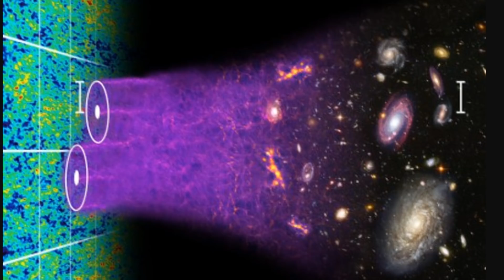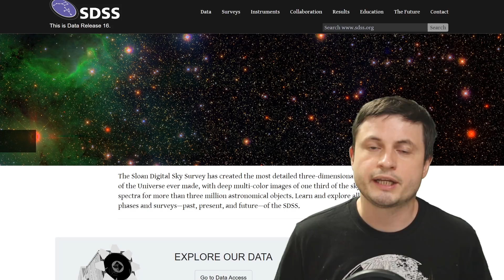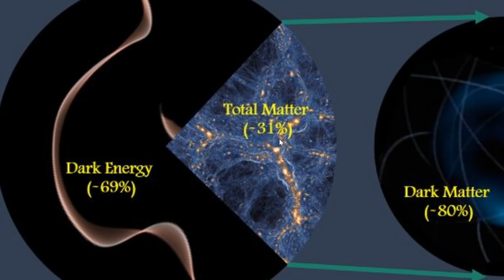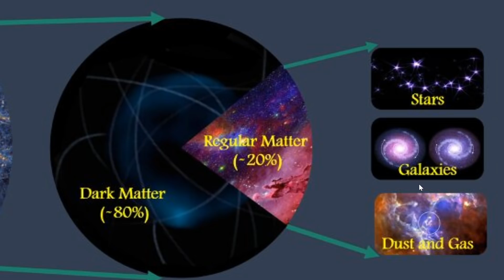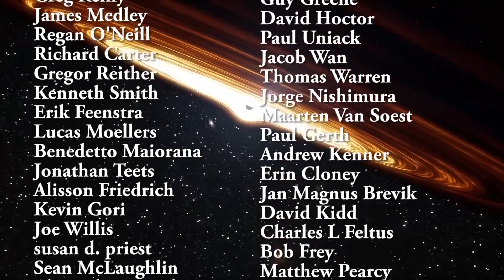Here's How Much Invisible Matter/Energy Is Hiding In the Universe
Hello and welcome! My name is Anton and in this video, we will talk about a new study that discovers the proportion of mass and dark energy in our universe with more detail than ever before.

Specifically, great thanks to the following members:

Morrison Waud
Vlad Manshin
Mark Teranishi
TheHuntress
Ralph Spataro
Albert B. Cannon
Lilith Dawn
Greg Lambros
adam lee
Gabriel Seiffert
Henry Spadoni
J Carter
Jer
Silver surfer
Konrad Kummli
Nick Dolgy
UnexpectedBooks.com
Mario Rahmani
George Williams
Shinne
Jakub Glos
Johann Goergen
Jake Salo
LS Greger
Lyndon Riley
Lauren Smith
Michael Tiganila
Russell Sears
Vinod sethi
Dave Blair
Robert Wyssbrod
Randal Masutani
Michael Mitsuda
Assaf Dar Sagol
Liam Moss
Timothy Welter MD
Barnard Rabenold
Gordon Cooper
Tracy Burgess
Douglas Burns
Jayjay Volz
Anataine Deva
Kai Raphahn
Sander Stols
Bodo GraÃŸmann
Daniel Charles Smith
Daniel G.
Eugene Sandulenko
gary steelman
Max McNally
Michael Koebel
Sergio Ruelas
Steven Aiello
Victor Julian Castillo
xyndicate
Honey Suzanne Lyons
Olegas Budnik
Dale Andrew Darling
Niji
Peter Hamrak
Matthew Lazear
Alexander Afanasyev
Anton Newman
Anton Reed